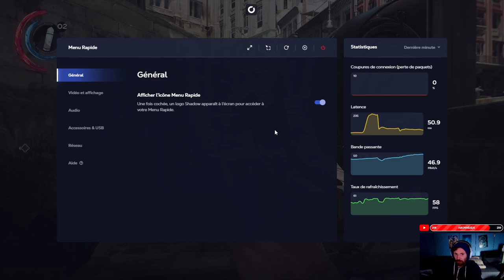DISHONORED 2 - DECOUVERTE GAMEPLAY FR - INFILTRATION AVENTURE